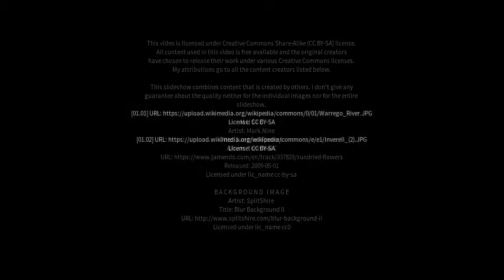Best places to visit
Best places to visit - Wieambilla (Australia) Best places to visit - Slideshows from all over the world - City trips, nature pictures, etc.